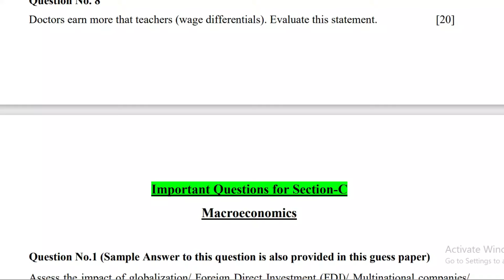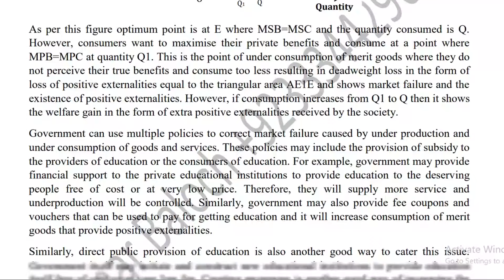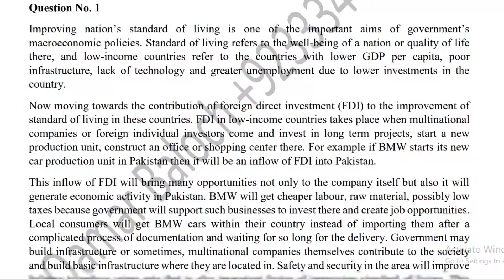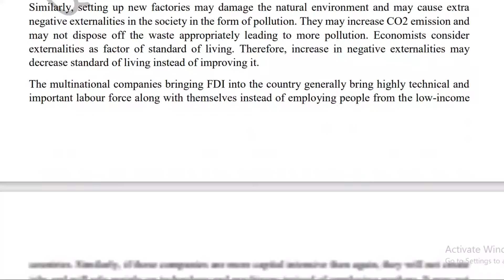Predicted paper October November 2024 A level Economics paper 4 | A2 Economics P4 preduiction 2024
a level economic predictions 2024

A2 level economics guess paper / predicted paper 4 for  October November 2024 Cambridge exam series

This channel provides you a complete solution to the A level economics syllabus as per the exam requirements.